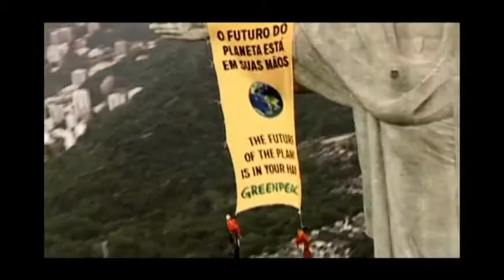"FRENTE A FRENTE" - 21/03/13 - JOÃO TARCISIO MARIANI